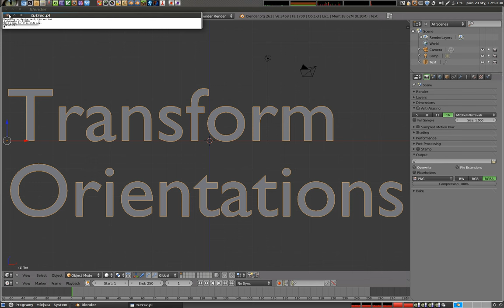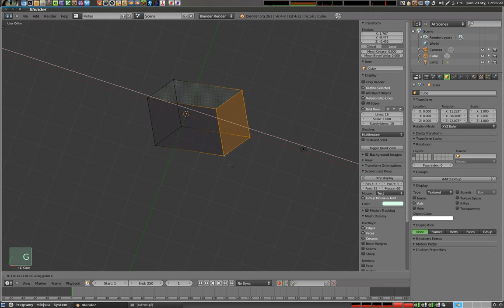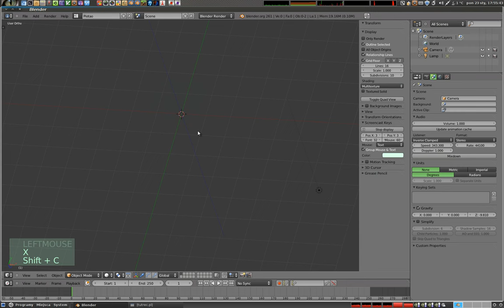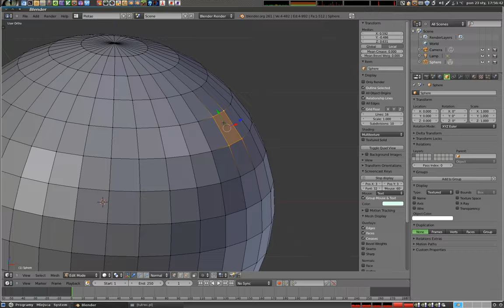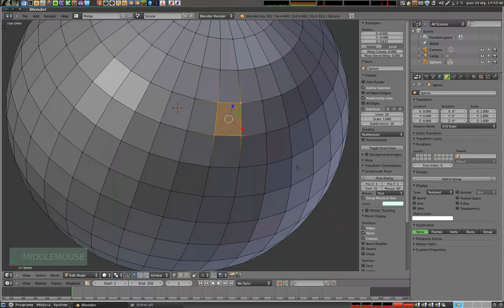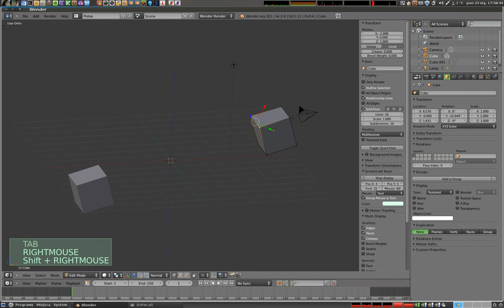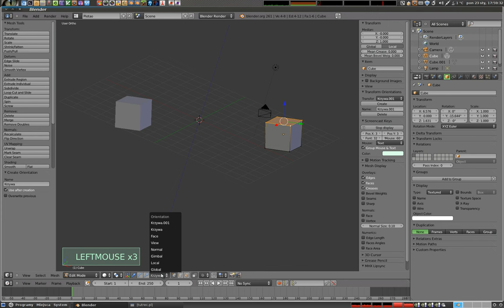Polski Kurs Blendera - transform orientations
Parę słów na temat orientacji układu współrzędnych i orientowaniu transformacji. Nie jestem zadowolony z tego nagrania, i możliwe, że w przyszłości będę je zmieniał na coś lepszego. Więcej na zapraszam!